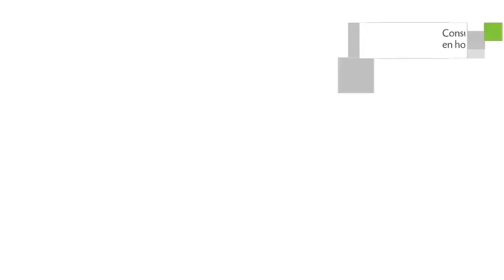Condominios Lindos en Puerto Morelos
Condominios Lindos cuenta con servicio de habitaciones, habitaciones familiares y ascensor. Estos Apartamentos se ubican en Supermanzana 12, Manzana 27, Lote 13 y cuentan con unidades con ducha, aire acondicionado y zona de cocina. Condominios Lindos es una excelente alternativa para visitantes que quieran recorrer la ciudad de Puerto Morelos.